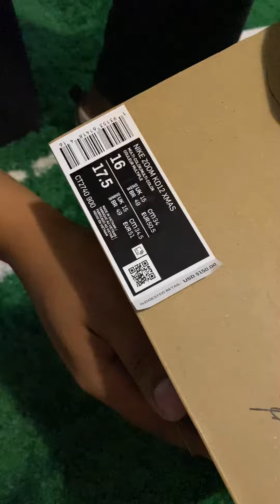New unboxing the KD’s 🔥🔥🔥🔥ReRocc